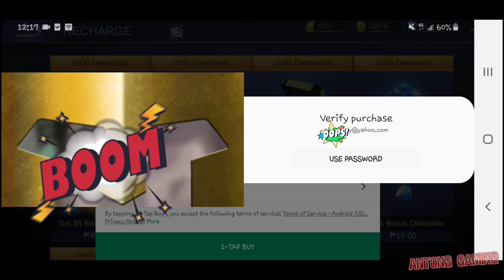I got Saber ONIMARU Epic Skin in Summer Gala Event - Lucky Chest or Glitch?? || MLBB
MLBB || I got Saber ONIMARU Epic Skin in Summer Gala Event - Lucky Chest or Glitch??

How lucky are you,
Me, sad, hahaha
But its okay i enjoy it and i hope you enjoy it too,
See you again nect video guys,

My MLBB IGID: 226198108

People are also searching for:

Akosidogie,
Dogie,
Z4pnu,
JessNoLimit,
Toni Fowler,
Jelai,
Jon,
Jolai,
King Badger,
Doc willie ong,
Saber onimaru,
Saber epic skin,
Saber skin,
Lucky chest,
Paano bumili ng diamond sa coda shop,
Paano bumili ng diamond gamit ang atm,
Paano makuha si saber onimaru skin,
Summer gala chest,
Free skin,
Karina skin,
Karina kof,
King of fighters,
Harith skin,
Harith savannah,
Savage,
Maniac,